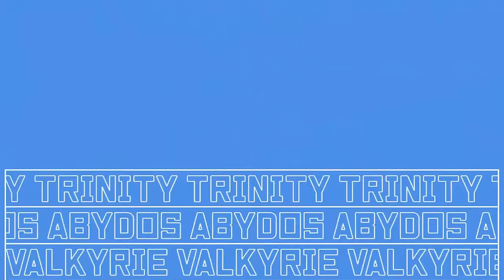[블루아카이브] 아이돌 이벤트 PV모음 / Blue Archive Idol Event PV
왓삐~☆

「Serenade Promenade」